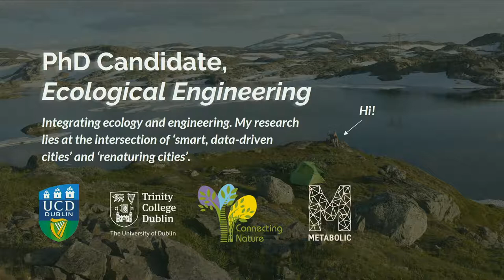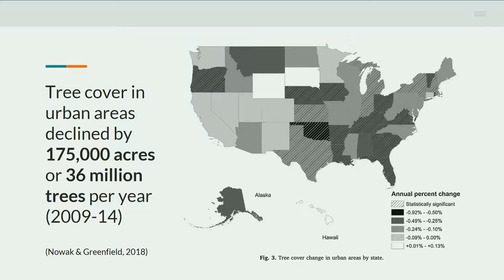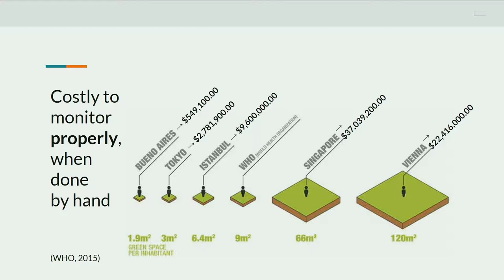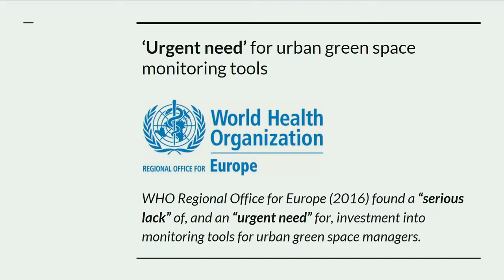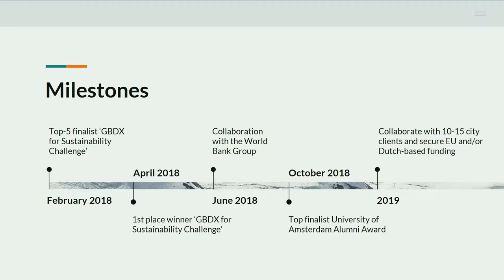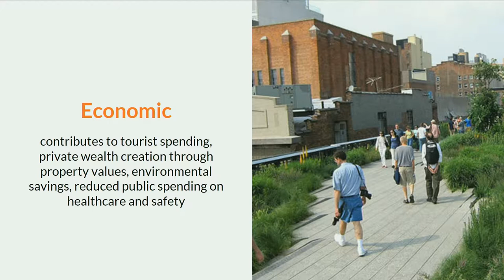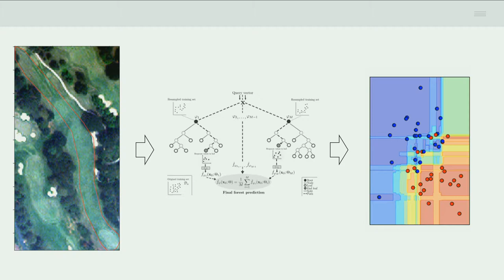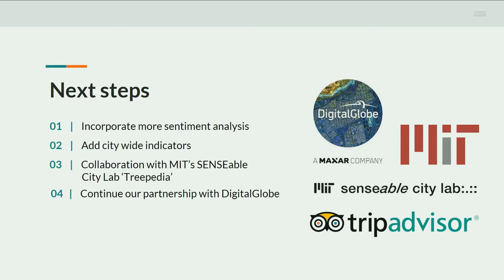Global Green - Nadine Galle